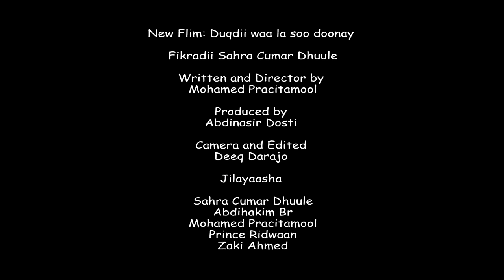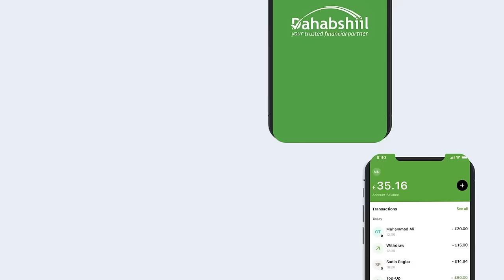Ruwaayadii Duqdii waa la soo doonay. Part 2